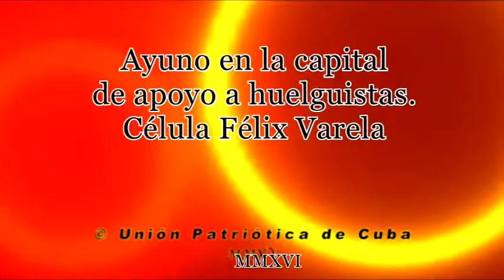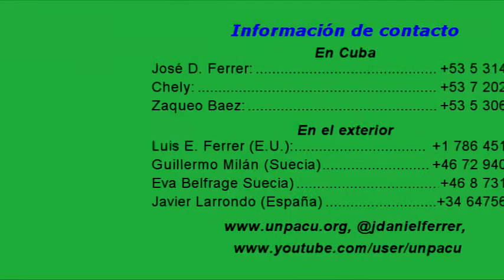Ayuno de apoyo a huelguistas celula Felix Varela en la capital